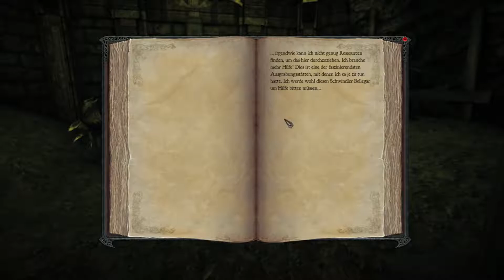Let's Play • Divinity 2 - Ego Draconis | #59 - primitive Höhle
Divinity 2 Directors Cut
Let's Play Divinity 2 - Ego Draconis

Heyhey und willkommenin Rivellon :3
Das schüchterne (aber sehr talentierte) Mädel vom Lande hat jetzt die Zeit in der Akademie hinter sich. Ungeduldig erwartet sie die Initiation die sie vom Lehrling zum echten Drachentöter macht. All das harte Training, das schon im Kindesalter begann, wird sich schon bald auszahlen.
Aber als es soweit ist, geht etwas schief und schlechte Nachrichten erreichen die Kommandantin. Das beschauliche Trümmertal scheint nicht nur Gefahren, sondern auch ein Geheimnis zu beherbergen. Das Abenteuer beginnt...

Let's Play Divinity 2 Directors Cut
Let's Play Divinity 2 - Flames of Vengence
Let's Play Divine Divinity

Lass mir gerne den ein oder anderen Kommentar/Gedanken  hier unten.

Wenn Du Bock auf das Spiel bekommen hast, dann  kaufe es Dir oder zocke es einfach auch mal wieder :3